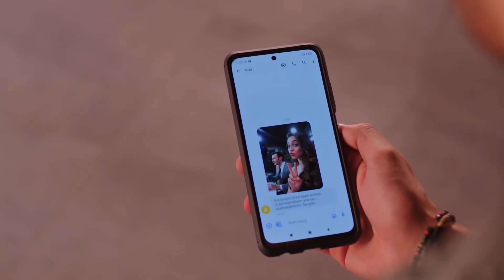Ada Lütfen Sevgilim Olur Musun? | Baht Oyunu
Baht Oyunu - Ada ve Bora sevgili rolü yaptılar. "Sevdik Biz Bu Sevgililik Oyununu"

Yapım: ARC Film
Yapımcı: Fatih Enes Ömeroğlu
Yönetmen: Serdar Gözelekli
Senaryo: Erkan Birgören, Tuna Kıygı, Fatih Enes Ömeroğlu